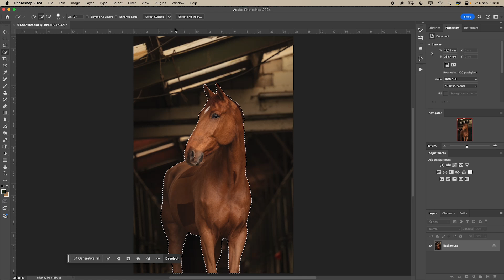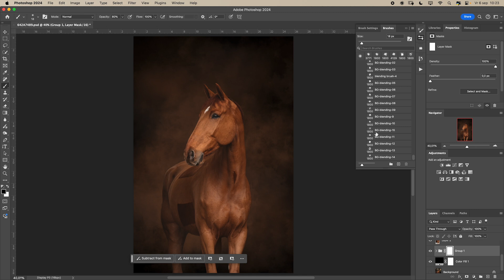paardenfotografie photoshop edit